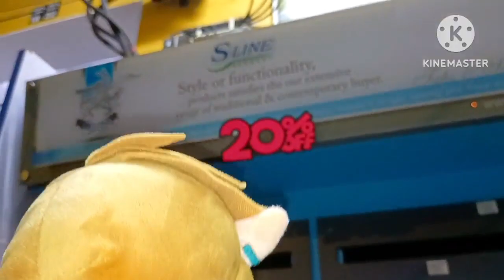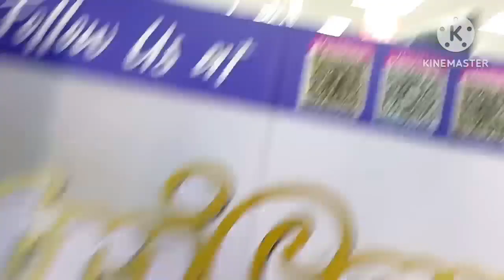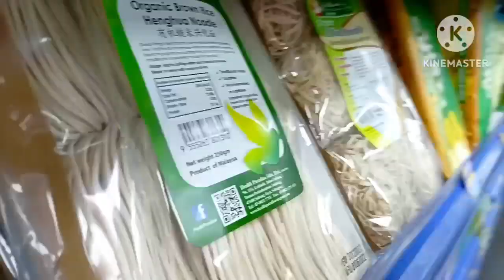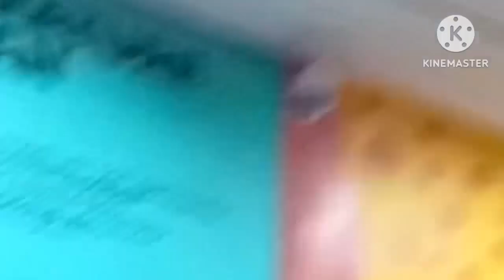Botw/Totk LINK visits my town (joke video)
i dont know why i made this either
also
go play BOTW and TOTK